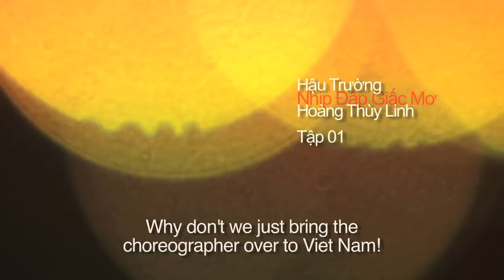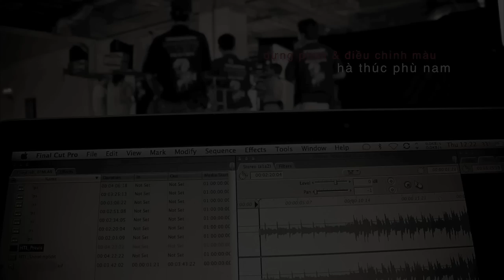The Making of "Nhịp Đập Giấc Mơ" - Beat of Dreams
"Nhịp Đập Giấc Mơ" - Beat of Dreams

Ca sĩ Hoàng Thùy Linh
Nhạc Sĩ: Lưu Thiên Hương
Mixed & Mastered: Long Halo (Cuti's Studio)
Sản xuất bởi TPG